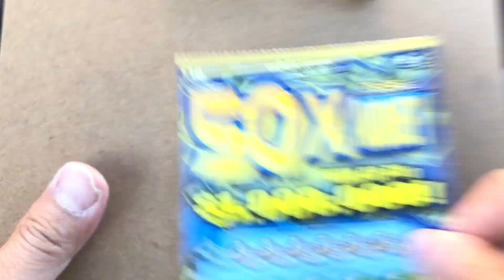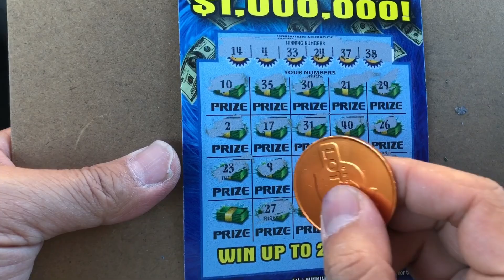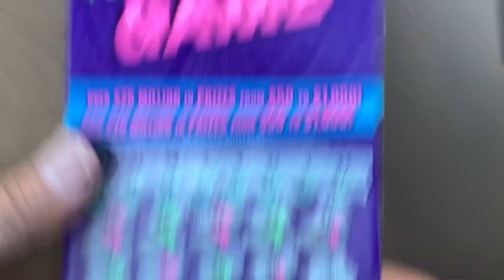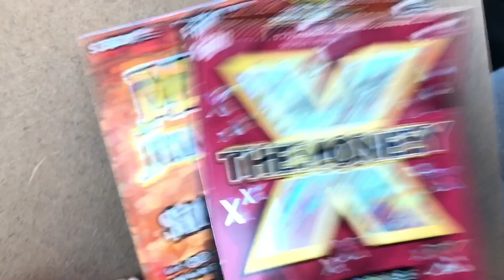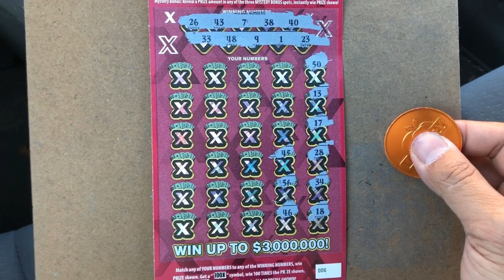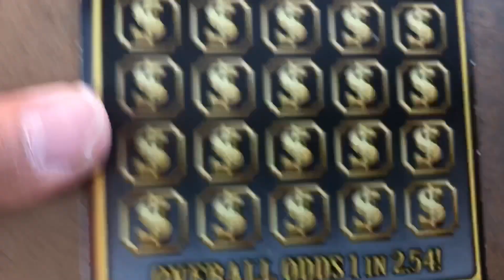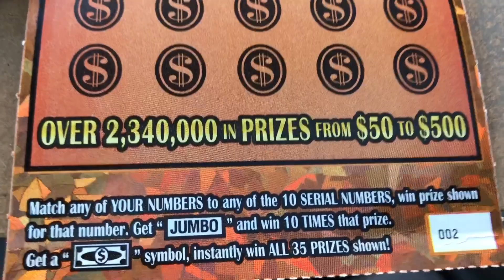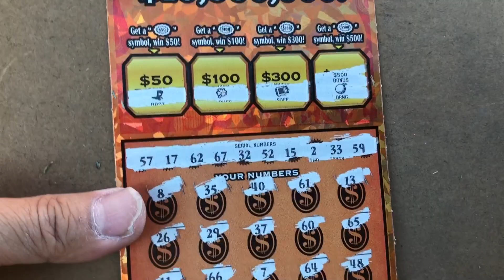$150 session ! GEORGIA LOTTERY MIX OF TICKETS !